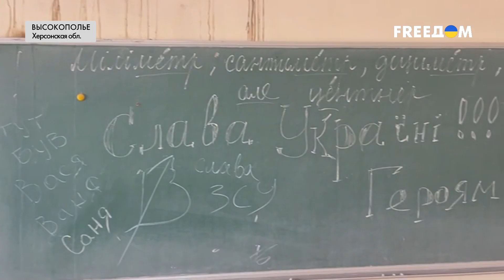Высокополье Херсонской области. Полгода после деоккупации. Видео FREEДОМ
Разрушенный врагом поселок Высокополье в Херсонской области постепенно оживает. Он пробыл в оккупации российскими войсками более полугода. Освободила населенный пункт украинская армия осенью – с ожесточенными боями.

Многие частные дома в поселке уничтожены или повреждены. Разрушены административные здания, повреждена школа, лицей, поселковый совет, больница и магазины, десятки сгоревших машин с надписями "Z".

Журналисты FREEДОМ побывали в деоккупированном Высокополье и показали, как оно выглядит после разрушения врагом.